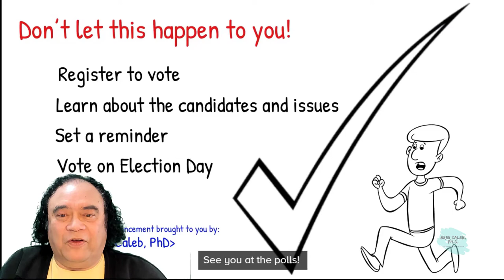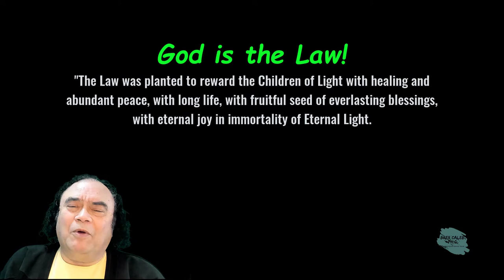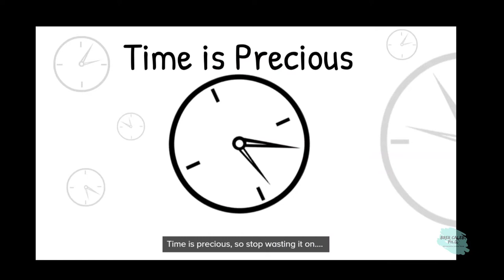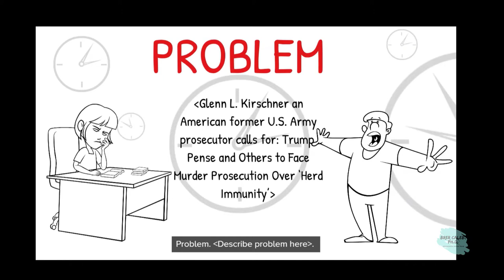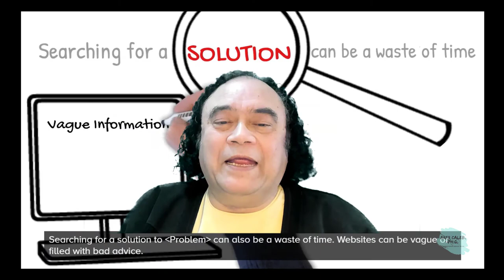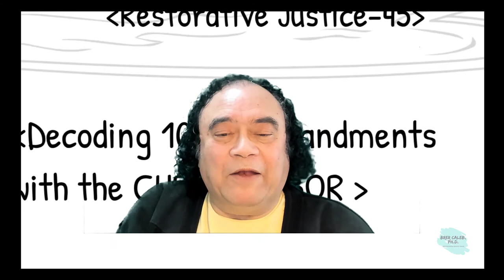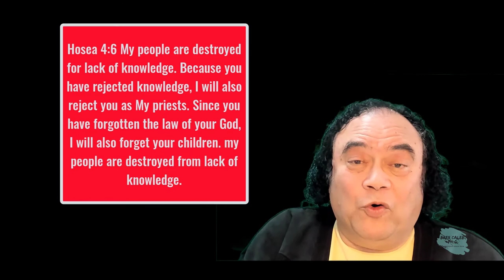45.Decoding the 10-Commandments with the CHRONOVISOR Restorative-Justice Brer Caleb PhD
45.Decoding the 10-Commandments with the CHRONOVISOR Restorative-Justice Brer Caleb  PhD

For those not familiar with the Chronovisor
The Chronovisor will get to the bottom of the Ten Commandments investigation.
Chronovisor is not a virus if you spelled it accidentally wrong. Yet it is a tool since the hype of the Chronovisor was the best-kept secrets of the Vatican or the Pope's office.
You might have heard about the Black Pope, the P-3 Freemasons, Jesuits, etc. But what about the Ten Commandments?

Fifty-three miles of shelving. Thirty-five thousand volumes of a catalog. Twelve centuries worth of documents. Housed in one of the most iconic strongholds of religion and culture ever, the Vatican's Secret Archives are the stuff of historical legend, but their existence is real.

First and foremost, I wish you all a healthy and prosperous 2021. The Holiday season changed a bit much for most of us, at least in the Netherlands. Following the International news, it appears that many faces the same challenge, though most of us have good intentions planning for 2021, at least President Trump will reluctantly be stepping down.

With the new resident president on Jan 21, 2021, I wonder if a clear message arrived for the Body of Christ. If you are wondering what on earth we are talking about today, I can share with you that the Body of Christ's leadership can stop prophesying about the return of all the nonsense they forecasted!

Glenn L. Kirschner an American attorney and former U.S. Army prosecutor calls for: Trump, Alexander, and Others Face Murder Prosecution Over ‘Herd Immunity’
Time to Rewrite the History Books as Liberty Dawns on Humanity
An unknown Scottish Brother-in-Christ, Alan Lamont put together a video whereby he illustrates the Black Pope's Truth and his highest Jesuits of the 4th Vow ruling what is today Illuminized Freemasonry of every stripe. A little-known 19th-century author mentioned this key to understanding Satan's Vatican-led New World Order. Ex-Roman Catholic Freemason/Worshipful Master turned Bible-believing Protestant Edmond Ronayne declared in 1879:
Masonic Illuminati: Created and Ruled by the Black Pope - Select High Jesuits
"But notwithstanding this apparently wide gulf thus separating these two terrible powers of despotism and falsehood [Jesuit Romanism and Scottish-Rite Freemasonry—EJP] for the present, yet, should an emergency ever arise when it would become necessary for men to array themselves on the side of righteousness and to defend the pure principles of gospel truth and the full freedom of an open Bible, untrammeled either by Jesuit cunning or lodge duplicity, it is very greatly to be feared that, forgetting their petty differences, for the time being, both Romanism and Freemasonry would make common cause and stand shoulder to shoulder, the very embodiment of the works of darkness. We have every reason to thank God, however, for their present attitude towards each other, as two such terrible systems united would be well-nigh irresistible."
Is it true that The Vatican Rules the World?